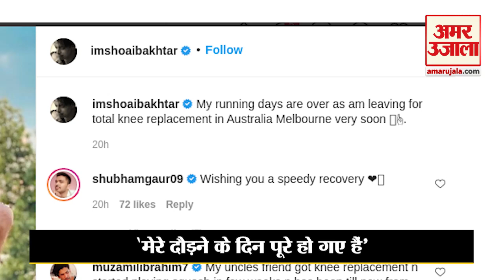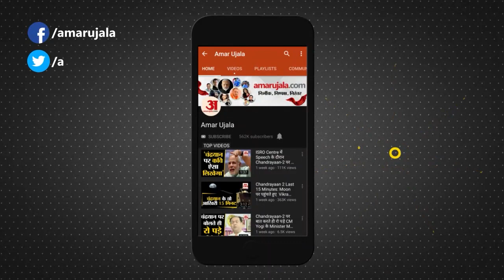Shoaib Akhtar Knee Replacement Surgery | घुटने की रिप्लेसमेंट सर्जरी के लिए जाएंगे Melbourne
Cricket Historyमें सार्वकालिक सबसे तेज गेंदबाज रहे Shoaib Akhtar ने खुलासा किया है कि वह अब भविष्य में कभी दौड़ नहीं पाएंगे। वह अपने Knee Replacenent Surgery के लिए Melbourne जा रहे हैं।